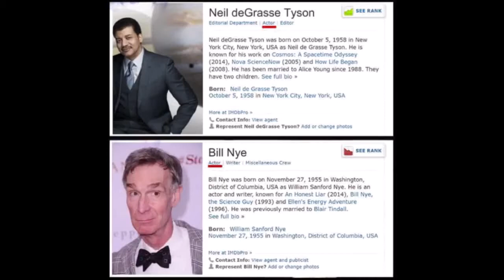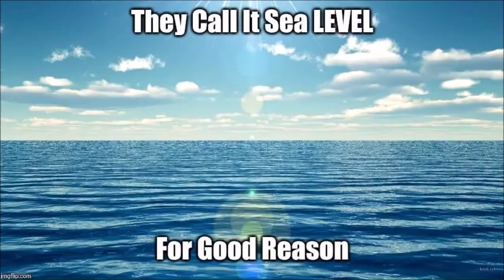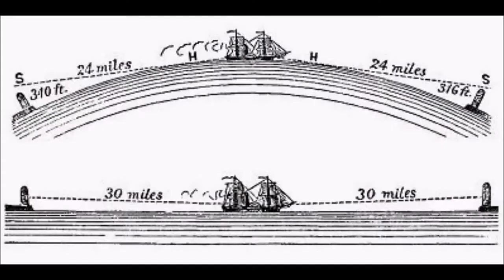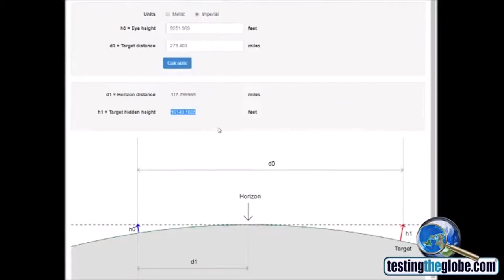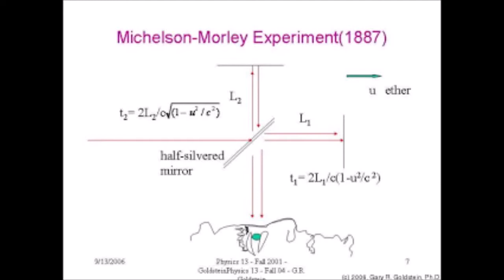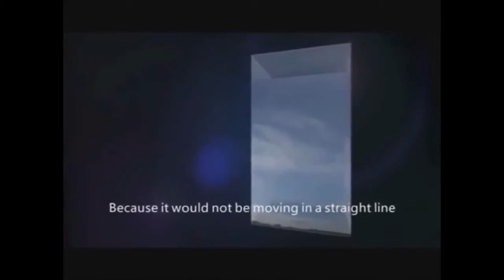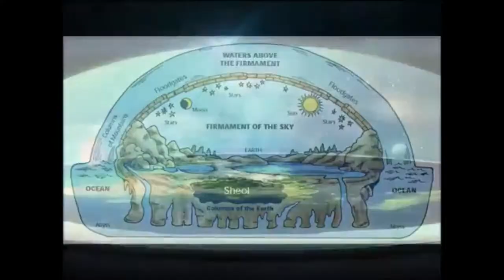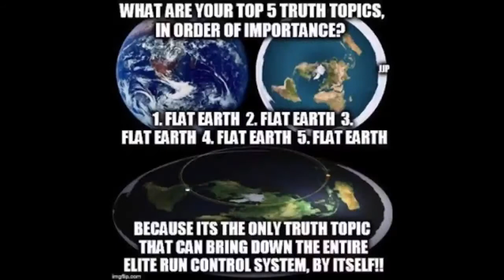The Science of Flat Earth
A SUPERB FLAT EARTH VIDEO FROM TRUTH  CENTRE

For thousands of years, ancient cultures everywhere knew the earth was a flat, motionless plane in the center of the universe based off the observations of the true world around them. For instance, the stars of the heavens appear to be revolving above our heads and water is always flat, so the oceans must be flat, and the stars must revolve around us like our God-given senses indicate. Our ancestors observed the world and based their conclusions off what they were seeing, but then something changed.

Psychopaths began to gain power and control over science and changed our reality from observing the world through the scientific method to a faith-based religion entirely dependent on the system. Through brainwashing institutions like School, subjecting innocent children to blindly accept fallacies as truth, through televisions and TV programming showing Freemasons landing on the moon, these powerful psychopaths with bloodlines handed down through the ages have removed mankind from the center of the universe disregarding our own human senses as the true reality of the world we live upon. They have removed God from the picture, placing humans as the accidental coincidence and product of evolution from monkeys with no purpose in our lives, disconnecting us from our divine origins of intelligent design.

We are convinced through lying manipulators that our ancestors were stupid and just didn’t know what we know today. The truth is however, we create the very realities of our human existence. The Earth is flat. We have been lied to and we have been enslaved. From birth we are taught to mock and ridicule the very idea of earth being the flat center of our universe like our eyes clearly show us, but instead take the gospel of Neil DeGrasse Tyson and Bill Nye as the ultimate truth that we are meaningless apes created by accident. I beg to differ. I was once a believer in the heliocentric ball-earth religion, but then I was ridiculed for questioning it just as many others have been. Slaves think they’re smart because they take the word of liars who clearly manipulate them. The fact of the matter is however, real science supports the flat, motionless earth while false, unprovable pseudo-science has enslaved humanity on a ball. There are many scientific proofs of the flat earth.